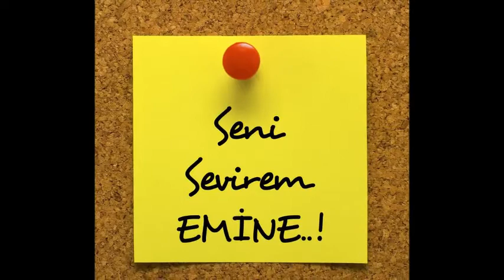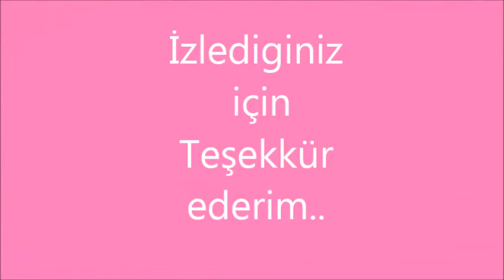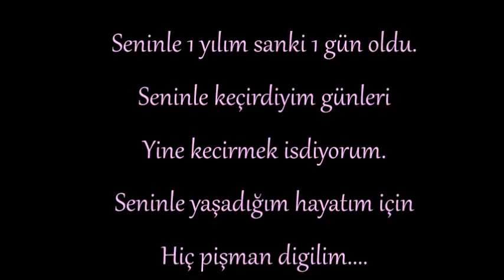ilqar emine ft mspp